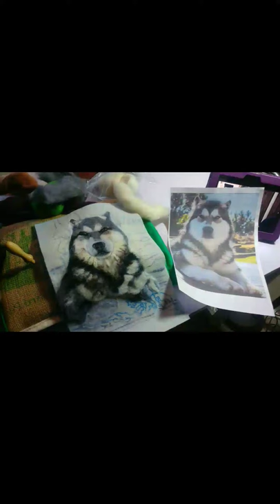Fenris the Viking Dog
A short compilation of pics showing the building of a needle felt pet portrait.